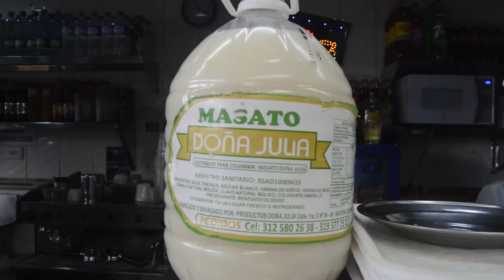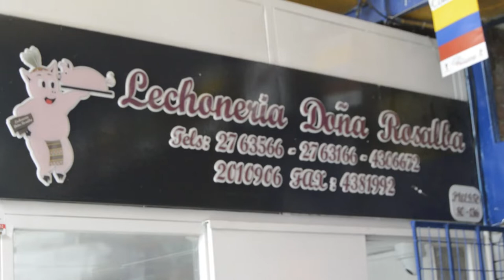RECORRIDO CRIOLLO POR PALOQUEMAO (Nos indigestamos) | LA ROLA GO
¡NOS DEVORAMOS PALOQUEMAO!

Recorrimos una de las plazas de mercado más importantes de Colombia y no fueron los colores lo que nos atrapo, ni la calidad de las personas, FUE LA COMIDA. Acompáñenos en una aventura nueva, donde seguramente se antojaran de estas delicias criollas.

COMENTA SI TE GUSTÓ Y COMPÁRTELO CON TODOS TUS AMIGOS.